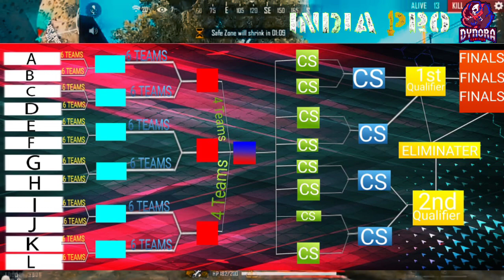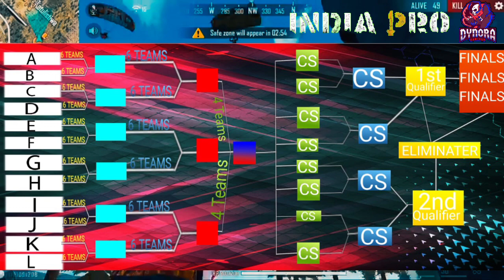INDIA PRO PROUDLY PRESENTS | 🐺WOLFYBEZZ🐺 FREEFIRE TOURNAMENT SEASON 1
*✨ WOLFYBEZZ TOURNAMENT✨*

✨༒乂ⓘⓝⓓⓘⓐᴾᴿᴼ乂࿐. *𝗣𝗥𝗢𝗨𝗗𝗟Y*  𝗣𝗥𝗘𝗦𝗘𝗡𝗧𝗦

*🐺WOLFYBEZZ🐺*

🏆𝙋𝙍𝙄𝙕𝙀 𝙋𝙊𝙊𝙇🏆

💖2𝙉𝘿 𝙋𝙍𝙄𝙕𝙀-₹1000 💖

💖 *3RD PRIZE*-₹800💖

🔴 𝙁𝙐𝙇𝙇 𝙈𝘼𝙋 𝙎𝙌𝙐𝘼𝘿  *& CLASH SQUADE* 𝙏𝙊𝙐𝙍𝙉𝘼𝙈𝙀𝙉𝙏🔴

🏁𝙏𝙊𝙐𝙍𝙉𝘼𝙈𝙀𝙉𝙏 𝙎𝙏𝘼𝙍𝙏𝙎 𝙊𝙉 🏁

🛑𝘽𝙊𝙊𝙆𝙄𝙉𝙂 𝙎𝙏𝘼𝙍𝙏𝙀𝘿🛑
🛑𝘽𝙊𝙊𝙆𝙄𝙉𝙂 𝙎𝙏𝘼𝙍𝙏𝙀𝘿🛑
🛑𝘽𝙊𝙊𝙆𝙄𝙉𝙂 𝙎𝙏𝘼𝙍𝙏𝙀𝘿🛑
🛑𝘽𝙊𝙊𝙆𝙄𝙉𝙂 𝙎𝙏𝘼𝙍𝙏𝙀𝘿🛑

💫𝙁𝙊𝙍 𝙈𝙊𝙍𝙀 𝘿𝙀𝙏𝘼𝙄𝙇𝙎 𝙅𝙊𝙄𝙉 𝙊𝙐𝙍 𝙒𝙃𝘼𝙏𝙎 𝘼𝙋𝙋 𝙂𝙍𝙊𝙐𝙋💫

*ᴿᵘˡᵉˢ ᴬⁿᵈ ᴿᵉᵍᵘˡᵃᵗⁱᵒⁿˢ ⁽ᴵᵐᵖᵒʳᵗᵃⁿᵗ⁾*

📌 ɢʀᴇɴᴀᴅᴇ ᴀɴᴅ ꜱᴍᴏᴋᴇꜱ ᴀʀᴇ *ɴᴏᴛ ᴀʟʟᴏᴡᴇᴅ*

📌 ʀᴏᴏꜰ ᴛᴏᴘ ᴀɴᴅ ᴇᴍᴏᴛᴇꜱ ᴀʀᴇ *ᴀʟʟᴏᴡᴇᴅ*

📌 ᴄʜʀᴏɴᴏ, ᴡᴜᴋᴏɴɢ, ꜱᴋʏʟᴇʀ ᴀʀᴇ *ɴᴏᴛ ᴀʟʟᴏᴡᴇᴅ*

📌 1 ᴘᴄ ᴘʟᴀʏᴇʀ *ᴀʟʟᴏᴡᴇᴅ*

📌 ᴘʟᴀʏᴇʀꜱ ᴡʜᴏ ᴅᴏɴᴛ ᴏʙᴇʏ ᴡᴏᴜʟᴅ ʙᴇ *ᴅɪꜱQᴜᴀʟɪꜰɪᴇᴅ ꜰʀᴏᴍ ᴛʜᴇ ᴛᴏᴜʀɴᴀᴍᴇɴᴛ*

📌 ᴀʟʟ ᴡᴇᴀᴘᴏɴꜱ ᴀʀᴇ ᴀʟʟᴏᴡᴇᴅ *ᴇxᴄᴇᴘᴛ ᴅᴏᴜʙʟᴇ ᴠᴇᴄᴛᴏʀ*

📌 ᴀʟʟ ᴛᴇᴀᴍ ᴘʟᴀʏᴇʀꜱ *ꜱʜᴏᴜʟᴅ ʙᴇ ᴏɴ ᴛɪᴍᴇ*

📌 *ᴀᴅᴍɪɴꜱ* ᴡᴏᴜʟᴅ ʙᴇ *ꜱᴘᴇᴄᴛᴀᴛɪɴɢ* ᴇᴠᴇʀʏ ᴍᴀᴛᴄʜ

📌 ʙᴀᴅ ʙᴇʜᴀᴠɪᴏʀ ᴏꜰ ᴛᴇᴀᴍ ᴘʟᴀʏᴇʀꜱ ᴡᴏᴜʟᴅ ʙᴇ *ᴅɪꜱQᴜᴀʟɪꜰɪᴇᴅ*